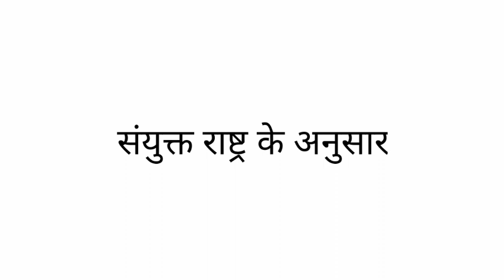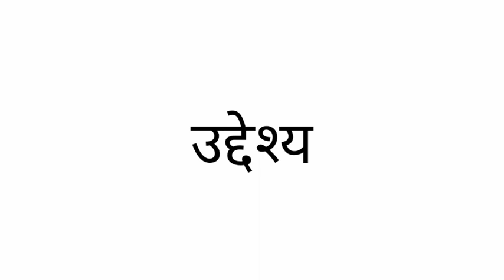Definition of Family Planning